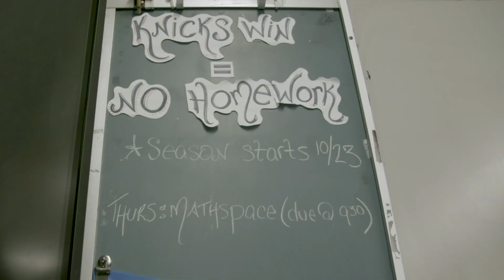Welcome to Ms.Kero's Math Class!